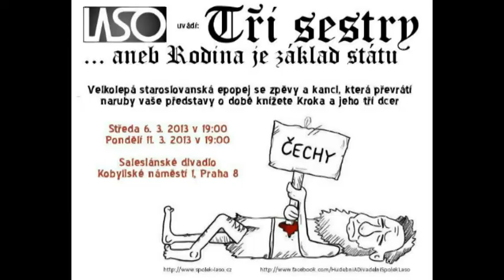Tri sestry trailer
Trailer k představení Tři sestry (LASO 2013)